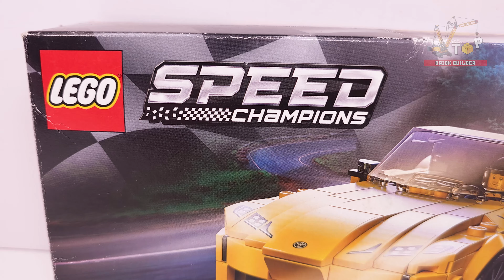LEGO Speed Champions Mustang Boss 302 MOC [246 pcs] Alternative Build for (76901) Toyota GR Supra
● This is Alternative Build for Toyota GR Supra (76901) This is the Mustang Boss 302

◙  Year - 2021
◙  Pieces - 246